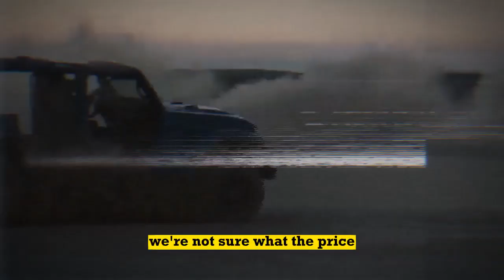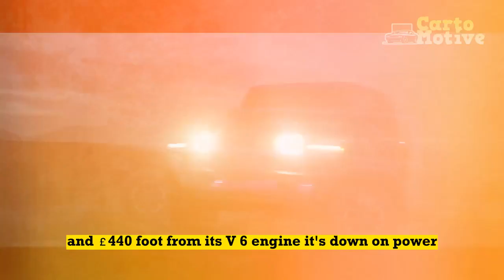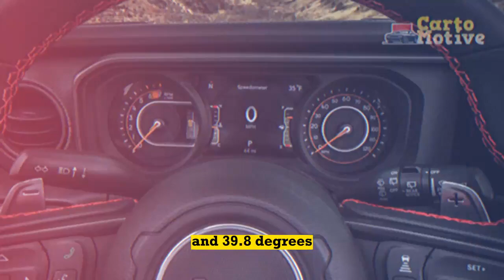2024 Jeep Wrangler Rubicon 392 First Look Review, Upgrading The Off Road King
2024 Jeep Wrangler Rubicon 392 First Look Review, Upgrading The Off-Road King

1. We use trusted media sources in loading news and narrative content that we provide, in order to maintain accuracy and facts. We also include sources as references. please visit the sites we provide for more in-depth information related to the information or discussion we raise.

2. We use manual editing in making videos, we do not use video mass generator (Ai) in making videos.

3. The material we use in making this video, is free and non-copyrighted content, or Creative Commons content, with fair use of content. If there is a problem or material that we use in the video in this channel, or there is a discussion about future business.